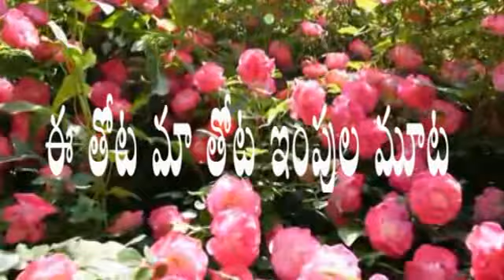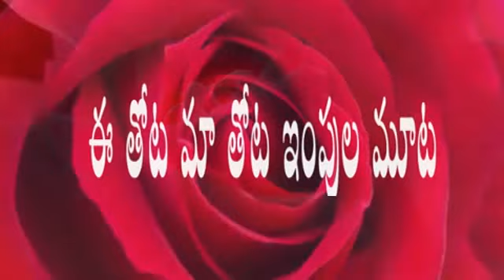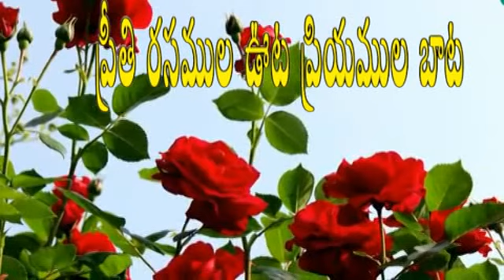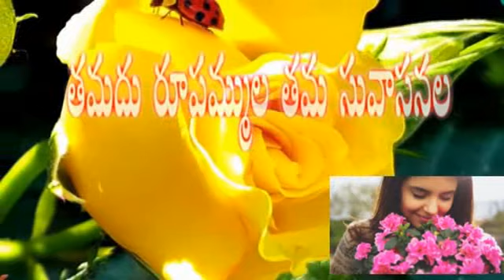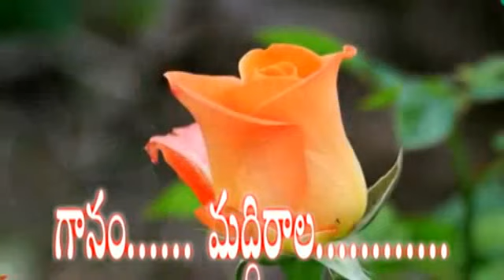MAA THOTA ("మాతోట" గేయం)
ప్రస్తుత ఆంధ్రప్రదేశ్ ప్రభుత్వ 5వ తరగతి తెలుగు పుస్తకము లోని నాలుగవ పాఠంగా యిచ్చిన "మాతోట" గేయం...for more or contact:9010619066. all rights are reserved under my jurisdiction only. don't copy or remake this video animation without permission.